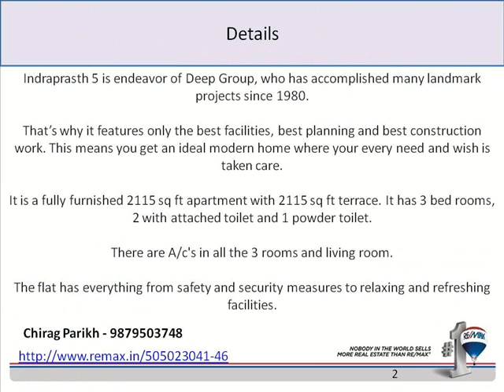3 BHK Apartment for rent in Indraprasth-5, Prahladnagar, Ahmedabad, India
Indraprasth 5 is endeavor of Deep Group, who has accomplished many landmark projects since 1980.

That’s why it features only the best facilities, best planning and best construction work. This means you get an ideal modern home where your every need and wish is taken care.

It is a fully furnished 2115 sq ft apartment with 2115 sq ft terrace. It has 3 bed rooms, 2 with attached toilet and 1 powder toilet.

There are A/c's in all the 3 rooms and living room.

The flat has everything from safety and security measures to relaxing and refreshing facilities.